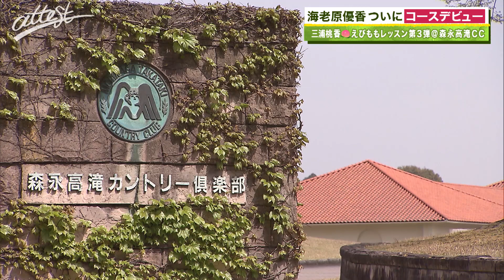【黄金世代･三浦桃香×MC･海老原優香】「attest」えびももレッスン⑤‹コースデビュー編 Part①／ラウンド前にとっておきの練習が…!!›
「attest ～WEEKLY GOLF NEWS～」えびももレッスン⑤‹コースデビュー編 Part①／黄金世代･三浦桃香×MC･海老原優香›
講師はツヨカワ黄金世代 三浦桃香！生徒はコースデビューを目指すゴルフ初心者MC 海老原優香 アナウンサー［ラウンド前にとっておきの練習が…!!］

ゴルフの最新情報が満載！「attest ～WEEKLY GOLF NEWS～」は､毎週月曜日 BSフジ で放送！

‹MC›
竹下陽平 （フジテレビアナウンサー）
海老原優香 （フジテレビアナウンサー）